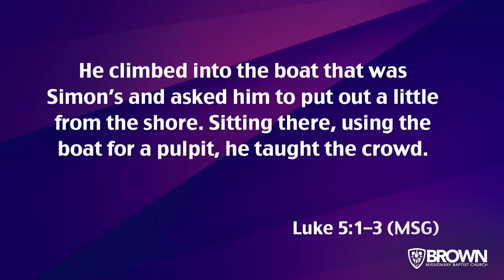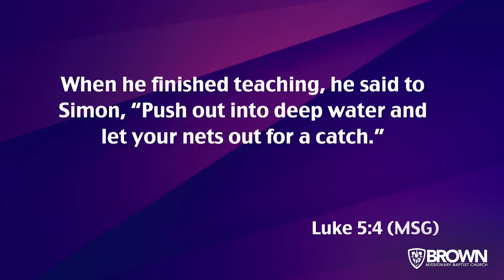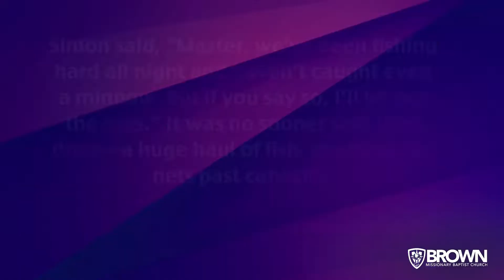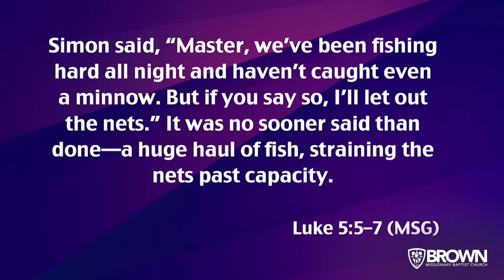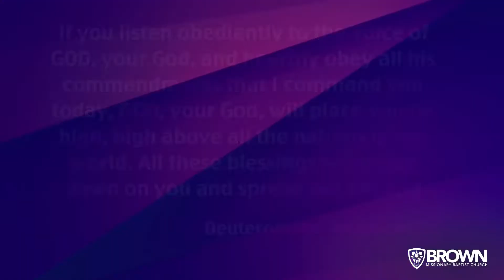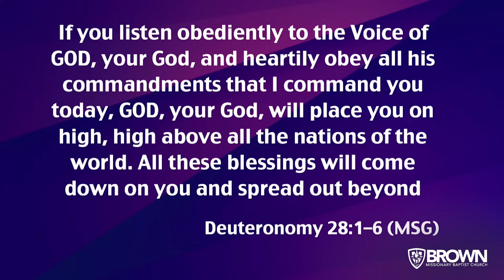Sermon Replay - "I Still Break Nets" (Pastor Chris Harris, Sr.)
It's Time For A Sermon Replay! Take a listen to this past weekend's sermon from guest speaker @Pastor Chris Harris, Sr. " find more sermons in the BMBC Facebook Playlist or BMBC YouTube!